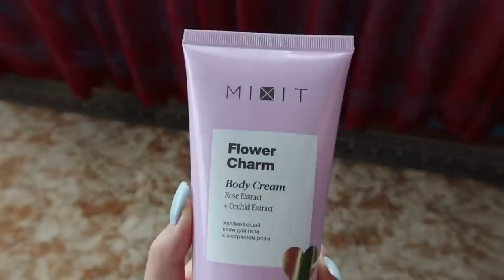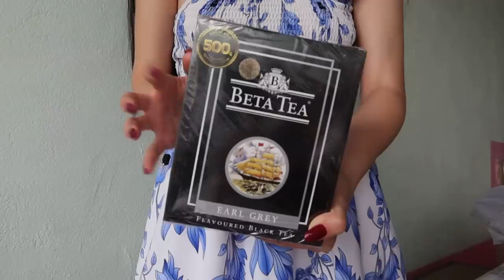ЗАКУПКА ПРОДУКТОВ НА НЕДЕЛЮ В ДЕРЕВНЕ 🌳 Vlog Ayka Emilly 🌸